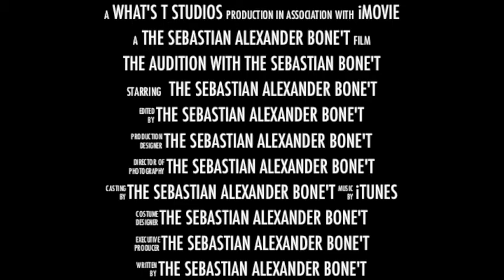TASB - Episode 1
The SeBo Discusses why he Changed the name of the Show AGAIN!!!